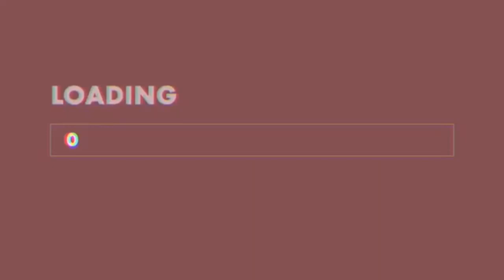part 3 // underrated asmr mukbang artists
Underrated asmr and mukbang artist you might want to follow ^^